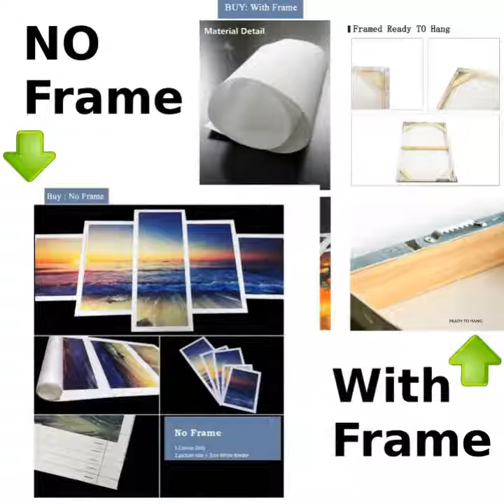DOG POSTER- LABRADOR RETRIEVER AN ANGEL POSTER